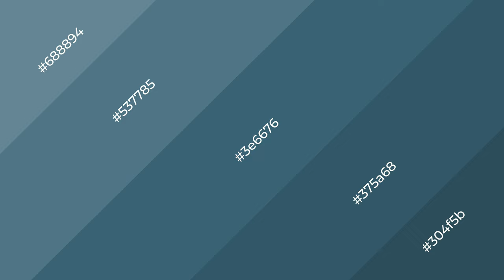Shades & Tints of Barbados color 3e6676 A Cool Green color 375a68 304f5b #537785 #688894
Shades of Barbados color 3e6676 Cool Shades of Barbados color with Green hue for your project!

Shades
Hex 375a68

Tints
Hex 537785

Barbados is a cool color, and it emits calming, serene, soothing, refreshing, spacious, unwinding, peace and relaxed emotions. Cool colors are like water, ice, sky, grass, soft and snow. You can see them used in baby products.